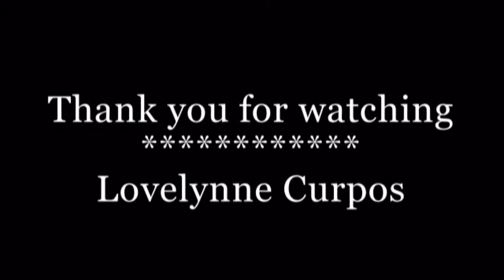Sa Aking Puso - Rachelle Ann Go (Picture of Lovely Urua)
Slideshow - Photos of Lovely Urua ( Love Lynne Facebook Profile)